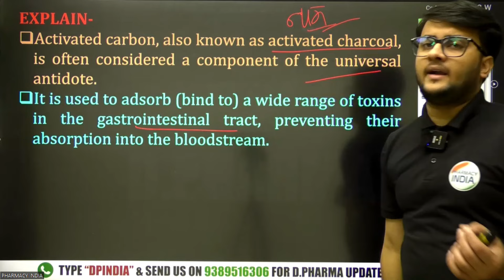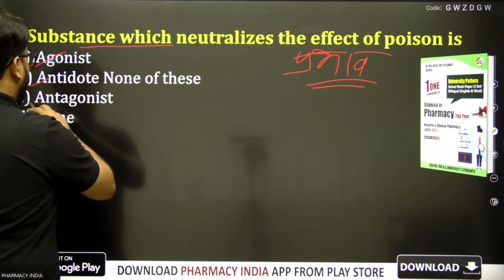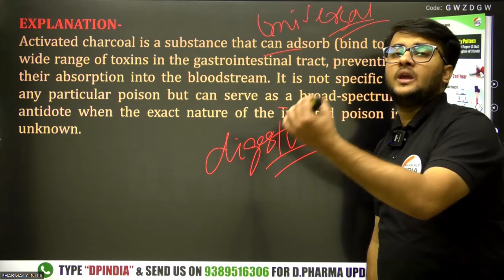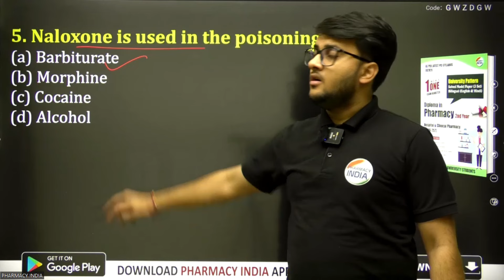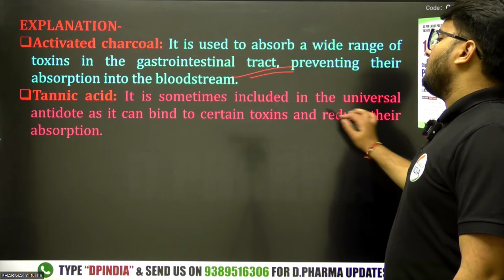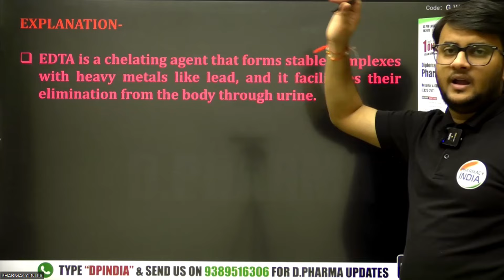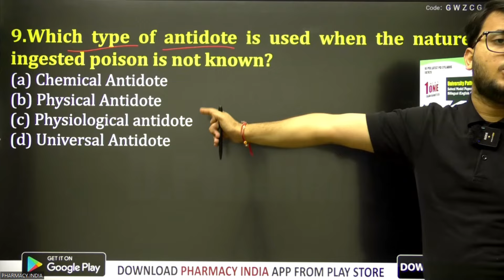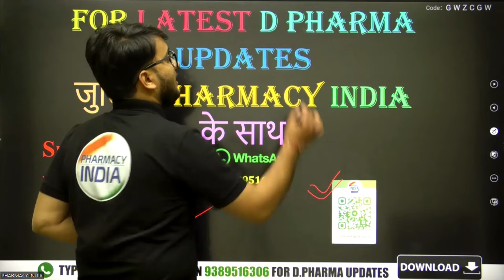Hospital & Clinical Pharmacy | D.Pharm 2nd year | Chapter-10 | 10 Important MCQs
D.Pharm Sample Model Paper | 1st year, 2nd year All subjects | 100% पास होने की गारंटी dpharmnotes ✍

Thanks🔥✍📌🙌📌